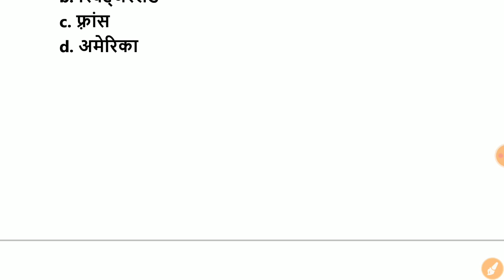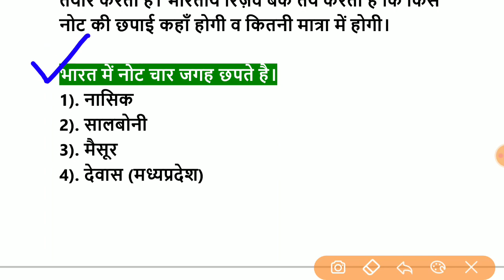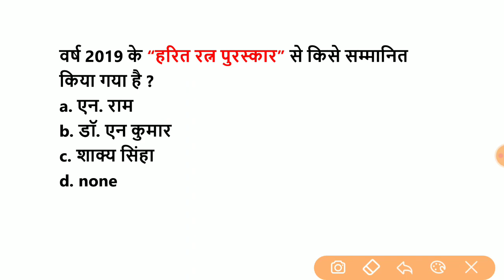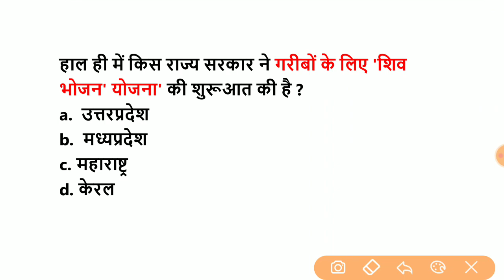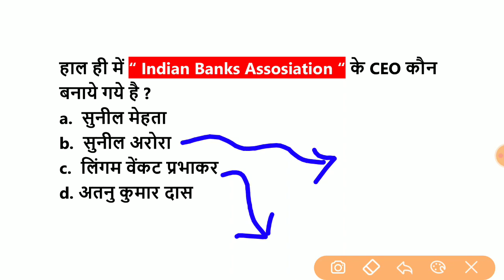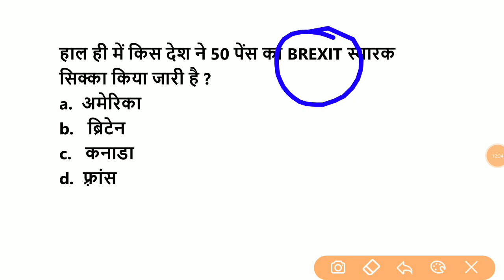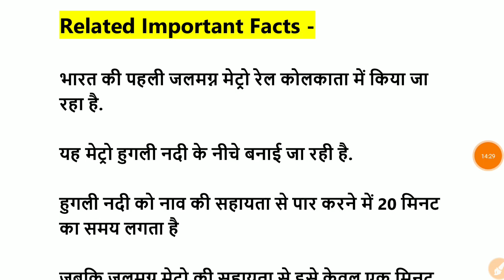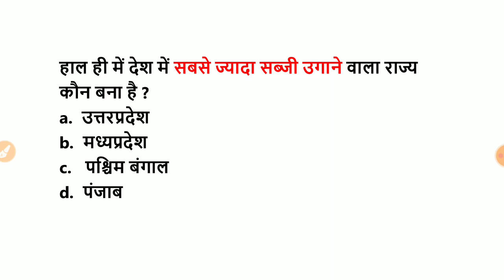29 January 2020 Current Affairs By Target Study IQ | BY Saurabh Gupta Sir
Telegram पे सर्च करे  " Target Study IQ " और चैनल ज्वाइन करे

17 January 2020 Current Affairs By Target Study IQ,17 January,17 January 2020,Current Affairs,2020 Current Affairs,2020 Current Affairs By Target Study IQ,2020 Current Affairs By Target Study
You can Follow Target Study IQ on Social Media -

11 January 2020 Current affairs by target study iq
12 January 2020 Current affairs by target study iq
13 January 2020 Current affairs by target study iq
14 January 2020 Current affairs by target study iq
15 January 2020 Current affairs by target study iq
16 January 2020 Current affairs by target study iq
17 January 2020 Current affairs by target study iq

18January 2020 Current affairs by target study iq
19 January 2020 Current affairs by target study iq
20 January 2020 Current affairs by target study iq
21 January 2020 Current affairs by target study iq
22 January 2020 Current affairs by target study iq
23 January 2020 Current affairs by target study iq
24 January 2020 Current affairs by target study iq
25  January 2020 Current affairs by target study iq